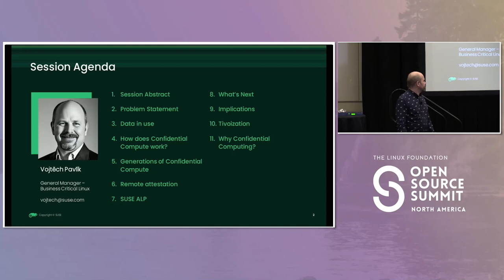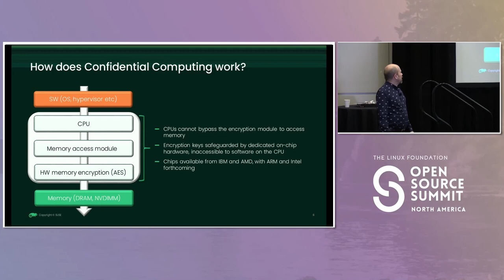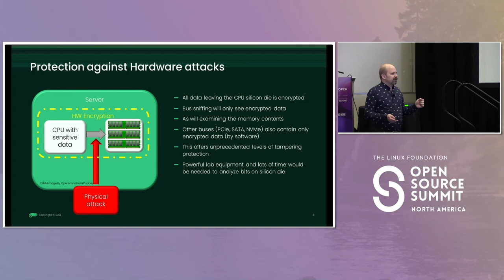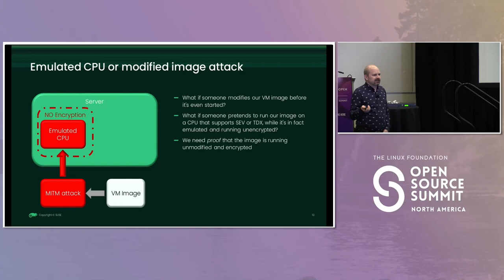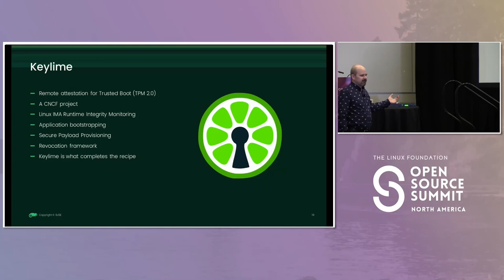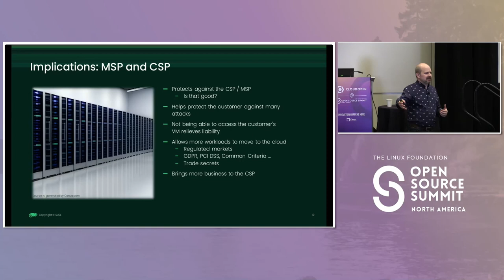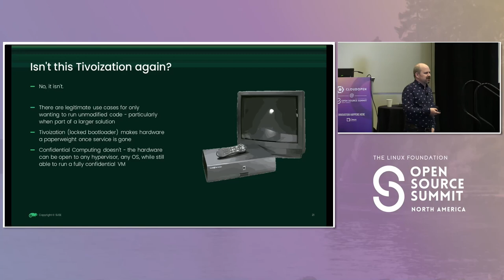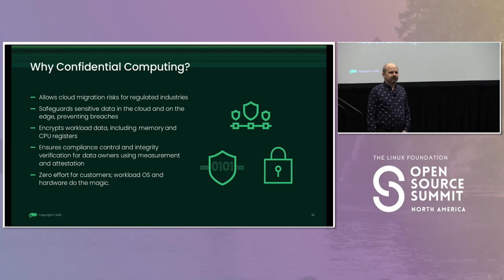Sponsored Session: Advancements in Confidential Computing - Vojtěch Pavlik, SUSE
Protecting the confidentiality and integrity of data in use is extremely important in today's world of digital vulnerabilities and cyberattacks. Customers and partners rely on SUSE to deliver a secure, open source platform that fully protects data regardless of its state.  Confidential Computing safeguards data in use without impacting business-critical workloads.  SUSE is at the forefront of developments in open source security, from secure software supply chain to Linux security to secure containers to Confidential Virtual Machines. This session will focus on SUSE's involvement in Confidential Computing efforts from the core to the cloud to the edge. An isolated, encrypted, and verifiable environment for applications to be securely processed without exposure to the rest of the system is necessary to ensure data protection.